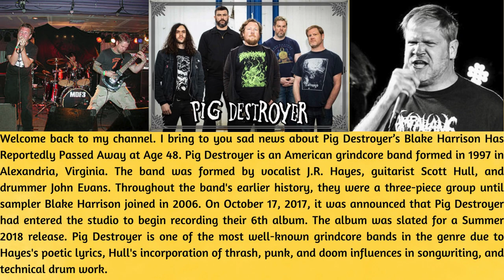Pig Destroyer's Blake Harrison Tribute Video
Today, I bring to you sad news about the passing of Pig Destroyer’s Blake Harrison at the age of 48. This story, penned by Favour Adegoke, highlights the band's history and impact in the grindcore genre.

On March 4, 2013, Pig Destroyer released an EP titled Mass & Volume via Bandcamp, part of a charity effort to benefit the family of Relapse Records employee Pat Egen. The band has since released albums, singles, and even videos showcasing their unique sound and style.

With influences ranging from thrash metal to noise rock, Pig Destroyer has solidified their place in the music scene. Join me as we pay tribute to Blake Harrison and celebrate the legacy of Pig Destroyer.